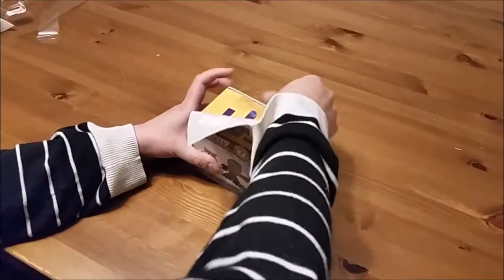Unboxing Funko Mini Bobble Heads Guardians of the Galaxy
In this video we unbox 2 Mini Bobble Heads from Marvels Guardians of the Galaxy made by Funko.  The bobble heads are on the pricy side at $6.95 each but they are well constructed and almost have the entire collection!  When we have the entire collection I will make sure we post another video.